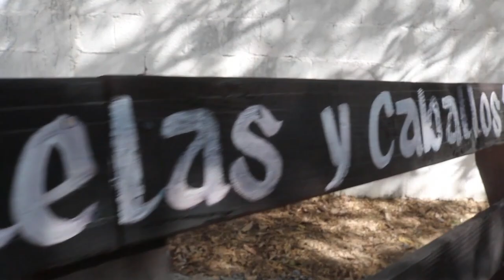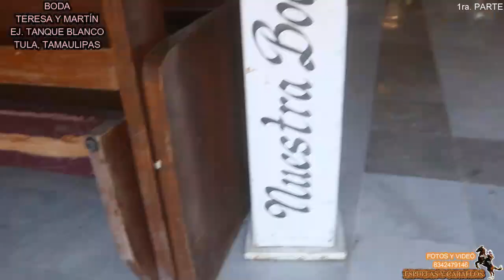BODA Teresa y Martin *Parte 1* Tanque Blanco Tula Tamaulipas